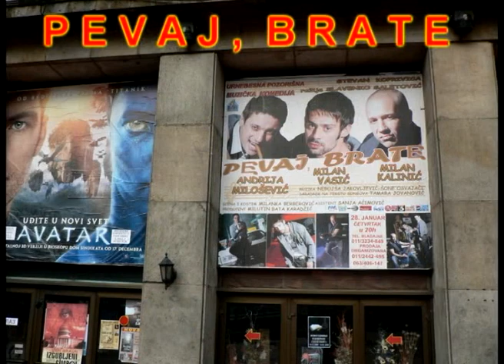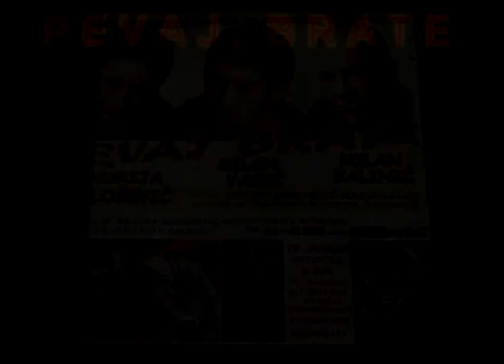PEVAJ, BRATE dom sindikata ZAVRS DivX.divx